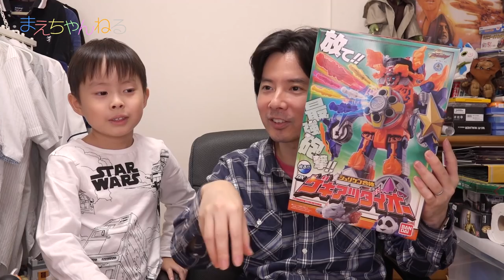激アツ！アチョー(・∀・) DXゲキアツダイオー 手裏剣戦隊ニンニンジャー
手裏剣戦隊ニンニンジャーの新しいロボ「DXゲキアツダイオー」を購入しました！
これは2015年10月4日放送分の手裏剣戦隊ニンニンジャーで初登場した6つのオトモニンが合体する新しいロボです。

合体や可動のギミックはシュリケンジンとそれほど違いませんが、音声がかなり楽しいです（笑）

▽手裏剣戦隊ニンニンジャー シュリケン合体 DXゲキアツダイオー（Amazon）

▽撮影機材　SONY α NEX-5R（Amazon）